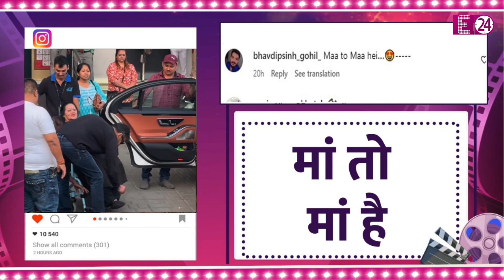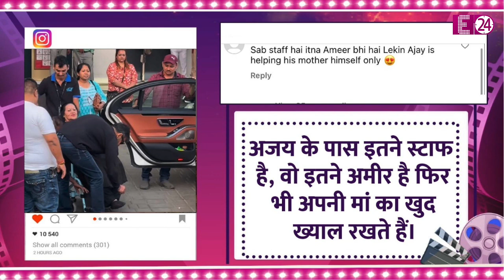Ajay Devgn एयरपोर्ट पर अपनी बूढ़ी मां की देखभाल करते दिखे, लोग बोले- बेटा हो तो अजय जैसा